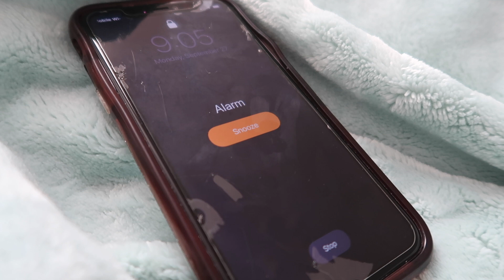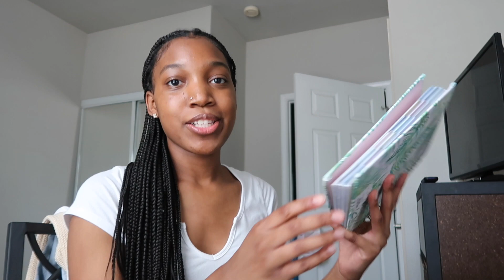*REALISTIC* College Morning Routine! (me running late as usual) + Mini Vlog!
Hey my lovesss, today's video is going to be a realistic college morning routine for y'all! I show y'all how my morning actually go and y'all get to see a more relaxed and real version of my morning routine. :) See y'all in my next one

FAQ:
♡Name? Hailey
♡Age? 21
♡What college do you attend? Sam Houston State University
♡Classification and major? Somewhat senior lol and Health Care Administration
♡When do you post videos? Temporarily I’ll be uploading only once a week on Monday’s at 5:30 PM CST!
♡What type of videos do you make? Lifestyle and Fashion videos!
♡Instagram: I made a instagram so I can talk to you guys!